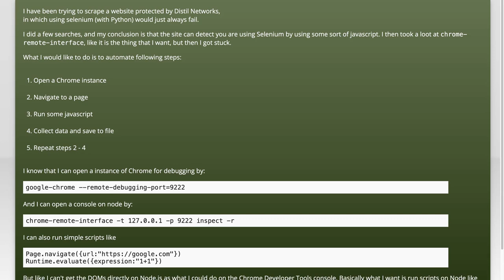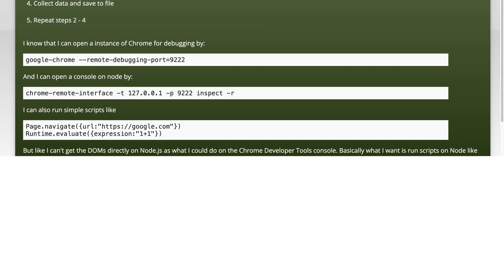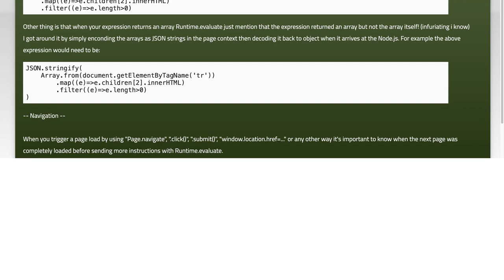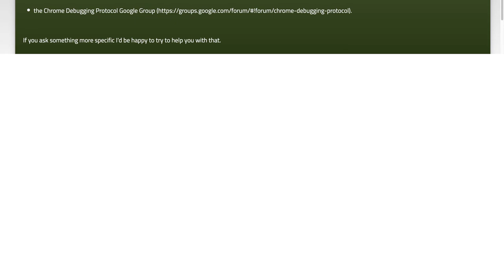Node.js scraping with chrome-remote-interface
python: Node.js scraping with chrome-remote-interface

Related to: python, node.js, google-chrome, selenium